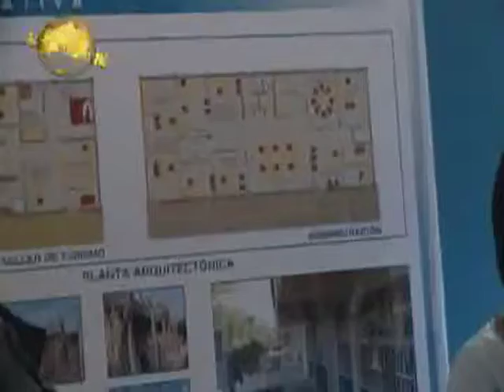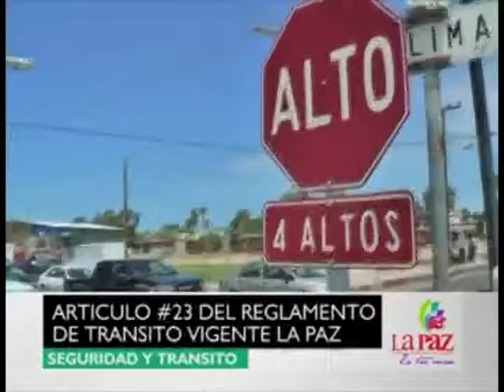Noticiero Aqui Los Cabos 13 02 2013